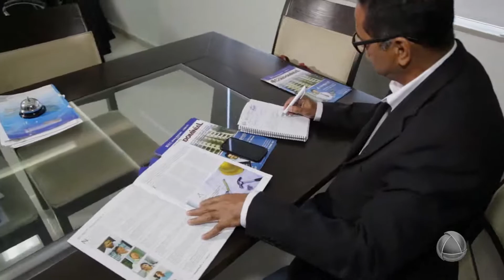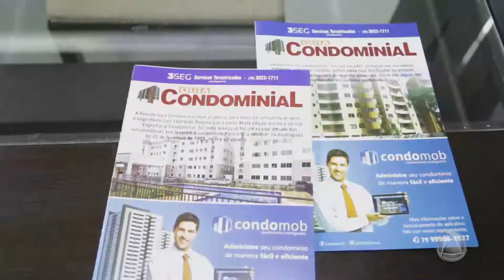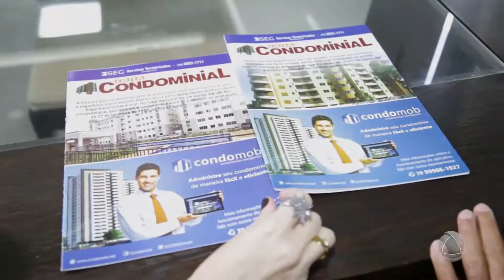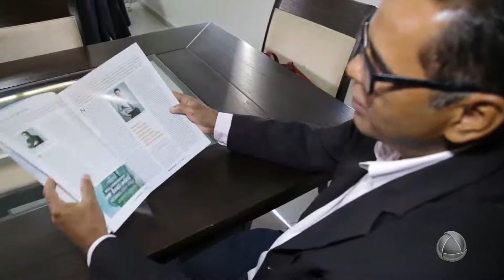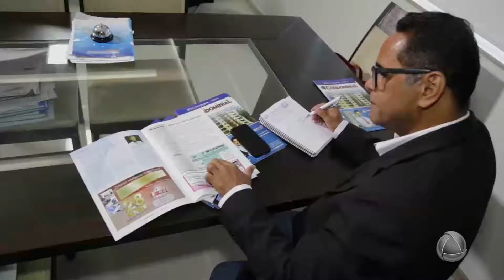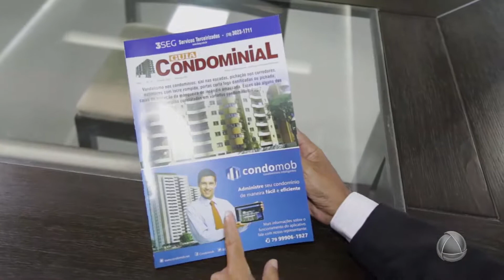Mora, Sergipe - 05/08/17 - Bloco 01